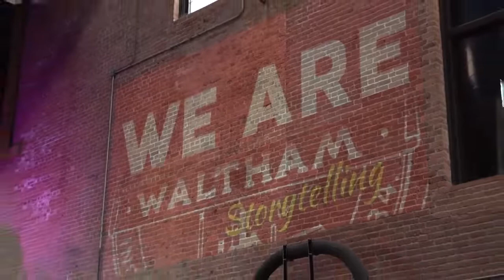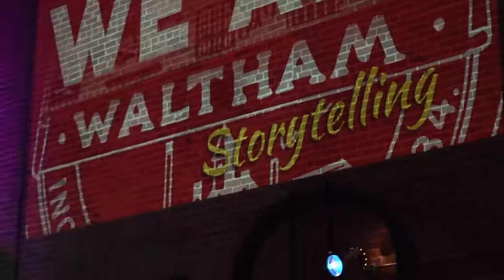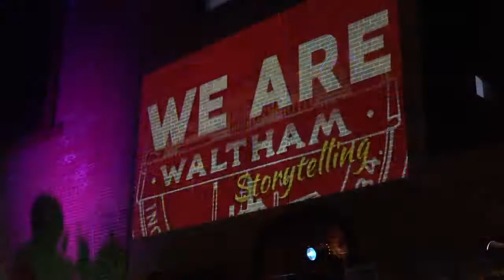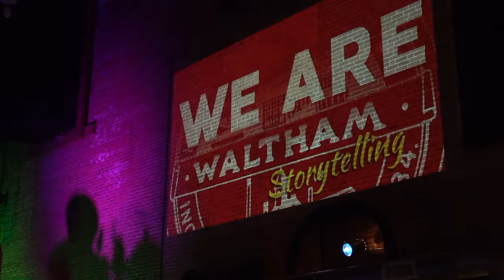We are Waltham - show #1 on 24, June 2022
CHAPTERS:
Intro: 1:12 & About the show: 2:03  |  David Leblanc: 9:01  |  Ash Abrahams: 21:19  |  Gabrielle Garschina-Bobrow: 33:06  |  Musical interlude, Stephen Garschina-Bobrow & Lynn Mathews: 46:30  |  Nila Desai: 59:29  |  Rachel Parzivand: 1:11:33  |  Harry LaCoste: 1:20:40  |  Thanks & wrap-up: 1:32:01

ABOUT: 'We are Waltham' is a community building storytelling show that offers a mic to residents (and workers) of Waltham, Massachusetts to share well crafted TRUE stories from their lives. To pitch a story or know more please email . The show is hosted by the Charles River Museum of Industry and Innovation and curated by Chandreyee Lahiri and will occur every few months with a new cast of tellers.

THIS VIDEO: is the first show on 24th June, 2022.